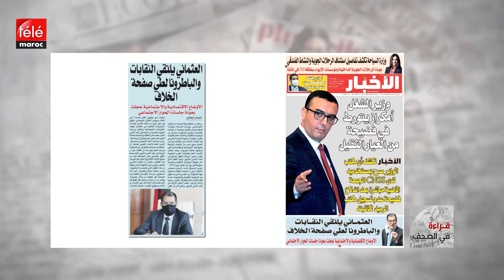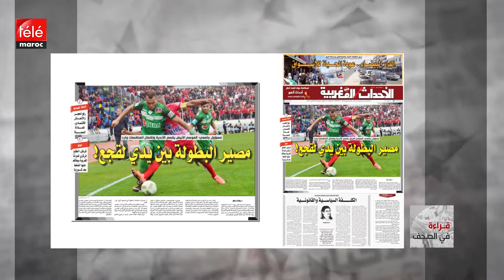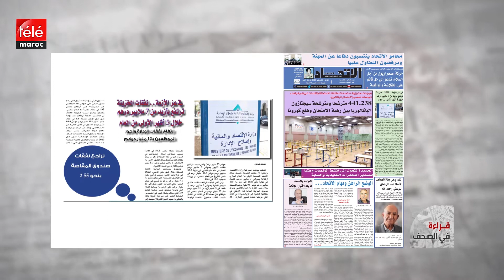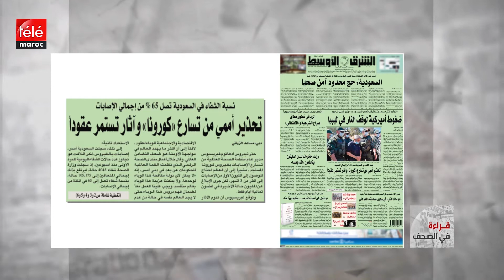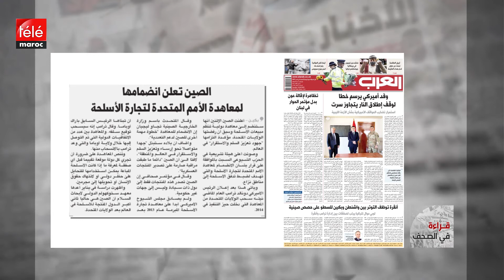قراءة في الصحف ليوم 23 يونيو